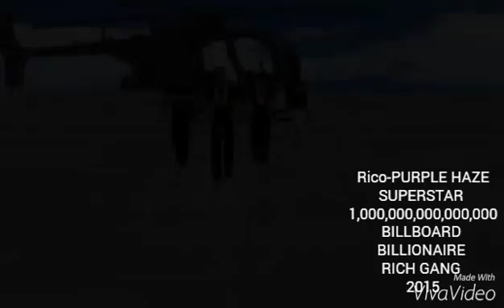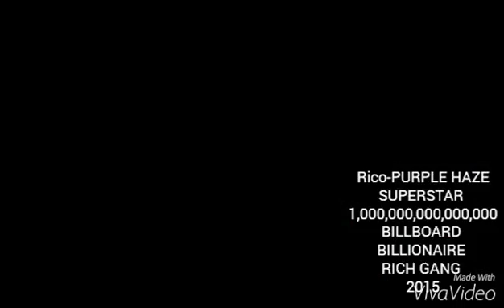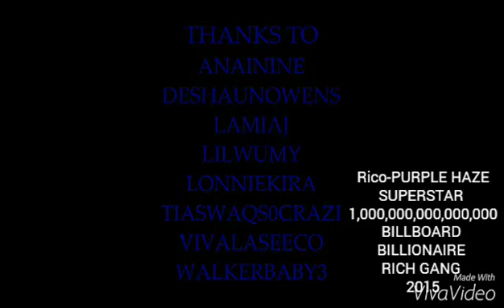Rico-PURPLE HAZE 2015 OFFICIAL VIDEO WORLDWIDE